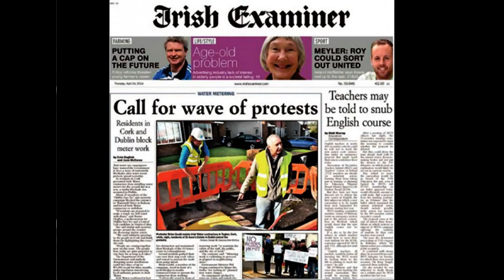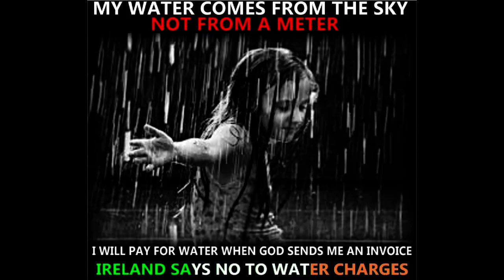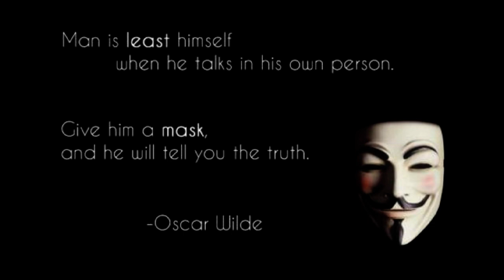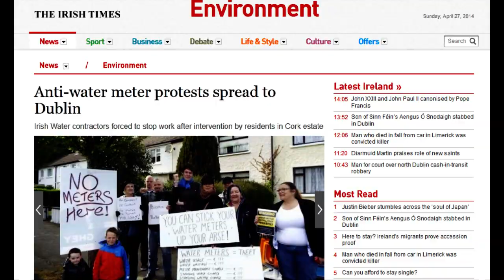IrishWater This is gonna get louder on